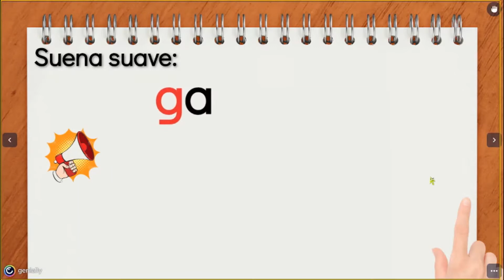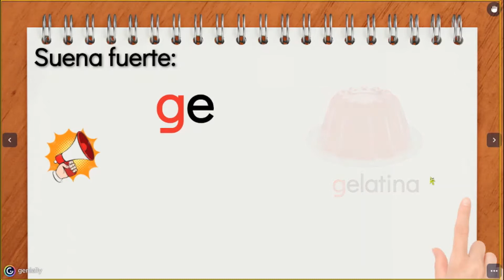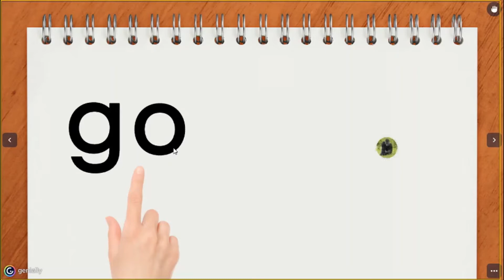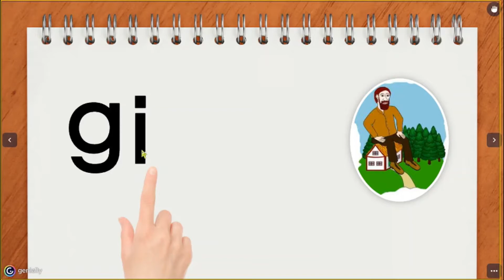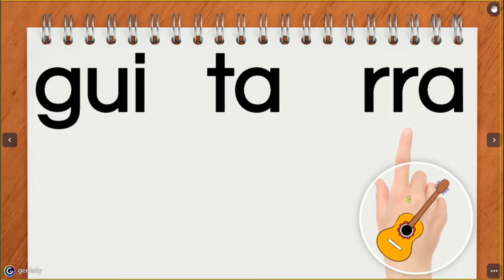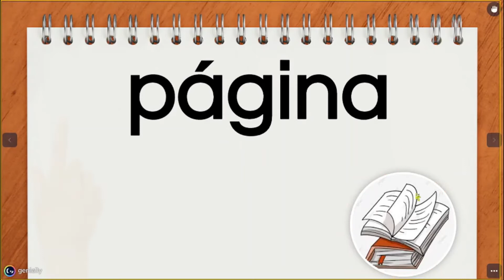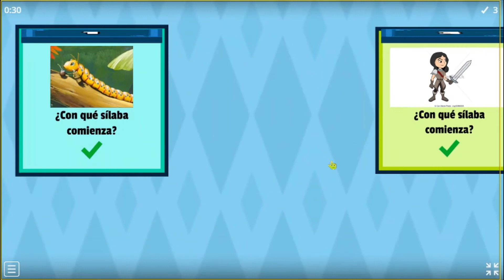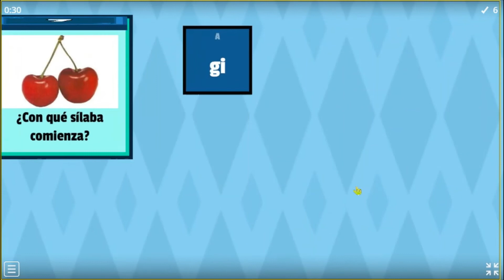1º Básico Lenguaje y Comunicación "Consonante G"